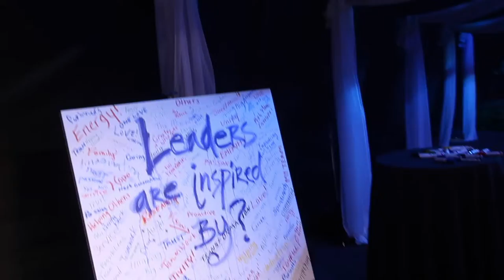Heidi Schwartz: Advent Health Wall of Inspiration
Filmed live at Disney World's EPCOT, corporate event painter Heidi Schwartz using the Wall of Inspiration to ask the question Leaders are Inspired By?  Using paint and art she created a unique live painting from the answers the attendees provide.  This is an interactive art experience.